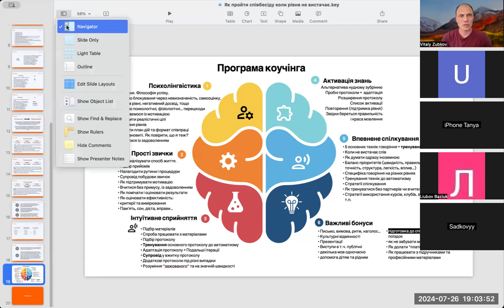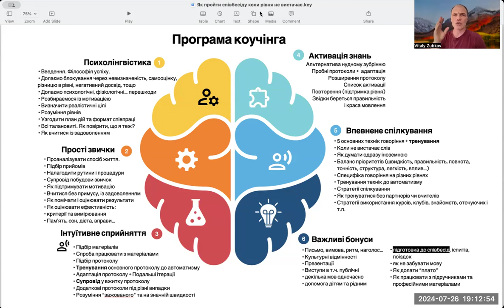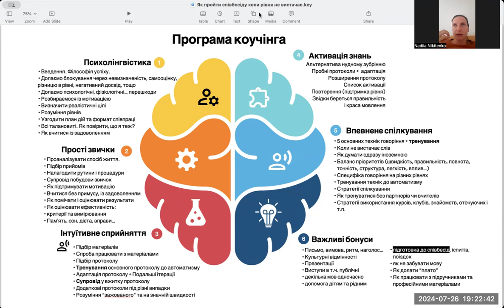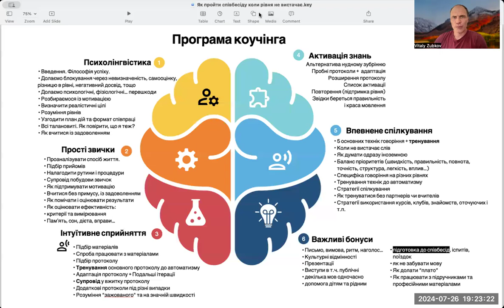Віталій Зубков Як засвоювати мови вебінар